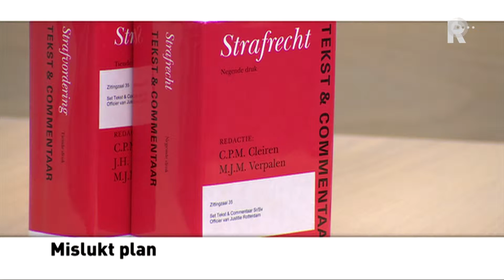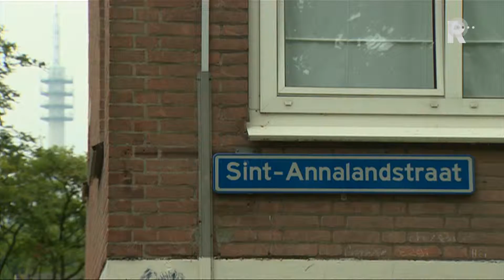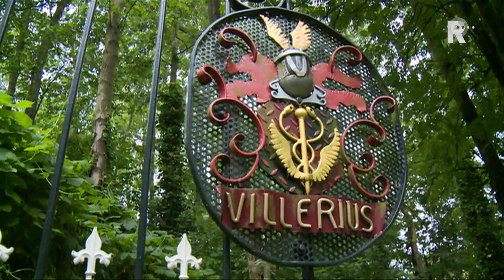Rijnmond Nieuws - 28 mei 2014